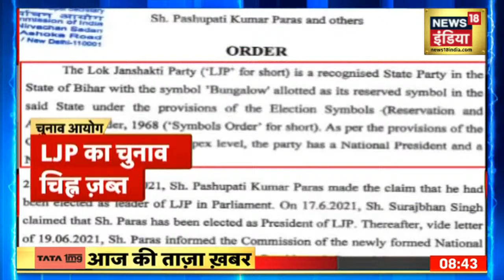Morning News: आज की ताजा खबर | 03 October 2021 | Top Headlines | News18 India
Hindi LIVE News | Mumbai NCB Drug Raid | Punjab Congress Crisis | Bhawanipur Election Result 2021 | News18 India LIVE | Breaking News